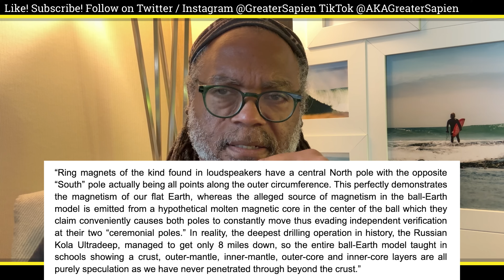"200 Proofs" Debunked #106-108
Let's talk about the South Pole